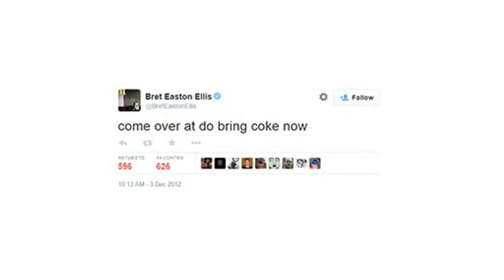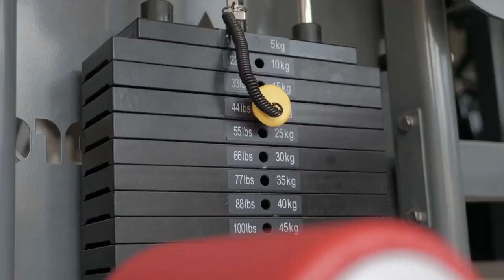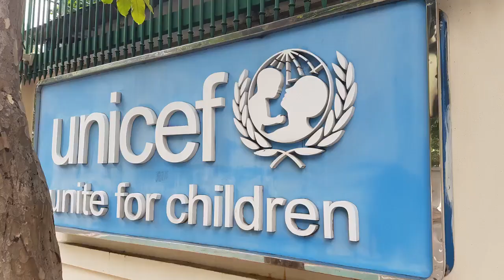Insane Celebrity Facts you won't believe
How well do you really know your favorite celebrity?  Shocking and unexpected celebrity facts you never knew before.  They were arrested, they were millionaires, they were firefighters before being actors.  Watch to learn about your favorite celebrity.

Here are the specific images used and the attribution details that are currently available.